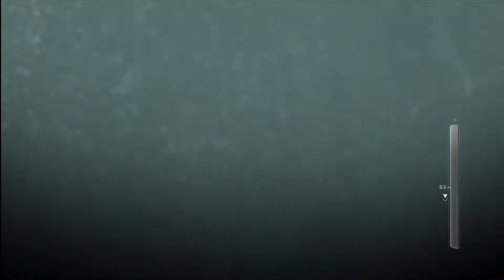Boss Fight: B.O.W-Killerhai - Leon Chapter 3 - Resident Evil 6 「Xbox 360」 Part 12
Kommentiertes Durchzocken von:
Resident Evil 6/Biohazard 6
Monströses Zombie- und Mutanteneliminieren von Capcom

Für Euch kommentieren: Kurando & Ken